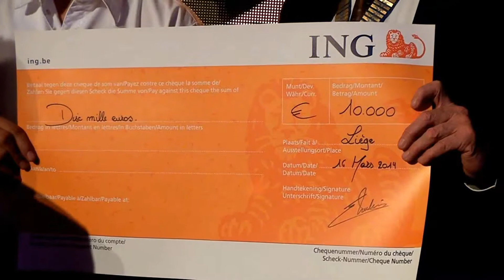Le Diner des Etoilés par le Rotary de Visé (version longue)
Le Rotary de Visé a organisé une soirée sur le thème "Diner des Étoiles" dans la cour du palais des Princes Évêques de Liège. Condensé vidéo de cette soirée caritative exceptionnelle.